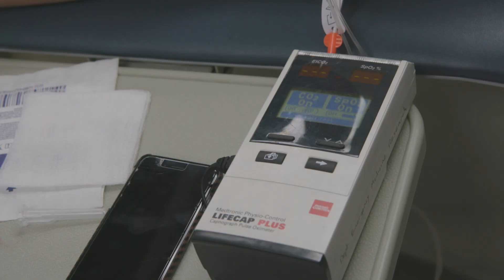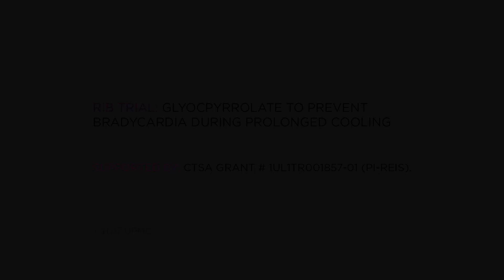New Study Aims to Improve Outcomes for Ischemic Stroke Patients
Patients with symptoms of a severe ischemic stroke are often immediately transported to a tertiary care hospital. Ischemic stroke patients can lose millions of brain cells each minute they are being transported, which could be upwards of 30 minutes. The more brain cells a stroke patient loses, the longer it takes them to heal.

To combat this problem, a team of researchers in the Applied Physiology Laboratory at the University of Pittsburgh’s Department of Emergency Medicine have designed an innovative new process to slow down brain cell loss in stroke patients. The study, which is titled, “Glycopyrrolate to prevent bradycardia during prolonged cooling,” or “Dex III” for short, involves lowering a patient’s core temperature. Dr. Jon Rittenberger explains the trial.